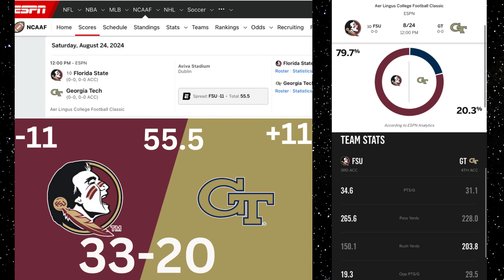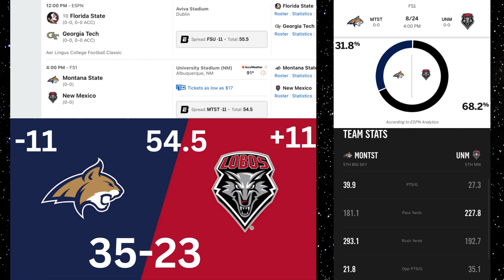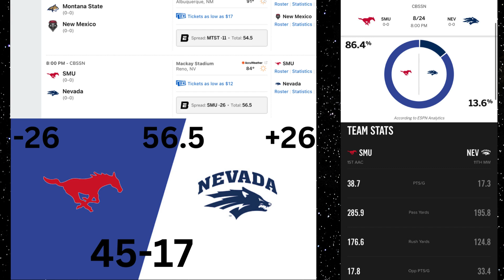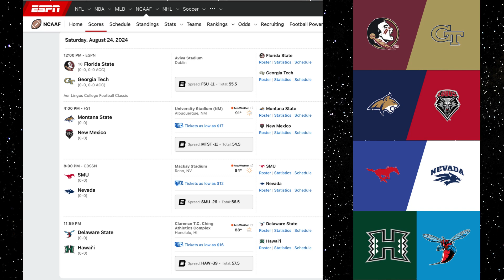College Football Week 0 Best Bets & Picks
Here is the 2024 week 0 college football best bets and picks. We will be breaking down who will lose, who will win, and what the final score will be. We will be looking at Moneyline, spreads, spread, over and under. We will be comparing this to the pics coming down from Vegas.

If you like following NFL or college football watch the video. If you want a more in-depth breakdown go to my college football week 12 predictions video.

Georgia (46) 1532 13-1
2 Ohio State (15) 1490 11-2
3 Oregon (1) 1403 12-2
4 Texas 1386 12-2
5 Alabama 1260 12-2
6 Ole Miss 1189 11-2
7 Notre Dame 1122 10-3
8 Penn State 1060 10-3
9 Michigan 995 15-0
10 Florida State 971 13-1
11 Missouri 927 11-2
12 Utah 887 8-5
13 LSU 804 10-3
14 Clemson 689 9-4
15 Tennessee 629 9-4
16 Oklahoma 566 10-3
17 Oklahoma State 538 10-4
18 Kansas State 526 9-4
19 Miami (FL) 492 7-6
20 Texas A&M 292 7-6
21 Arizona 237 10-3
22 Kansas 231 9-4
23 Southern California 172 8-5
24 NC State 171 9-4
25 Iowa 140 10-4
Other receiving votes: Louisville 111, Virginia Tech 77, Boise St. 47, SMU 33, Iowa St. 33, Liberty 32, Washington 23, West Virginia 17, Memphis 16, Nebraska 16, Wisconsin 15, UTSA 6, Tulane 5, Appalachian St. 4, Kentucky 3, Auburn 2, Colorado 1.